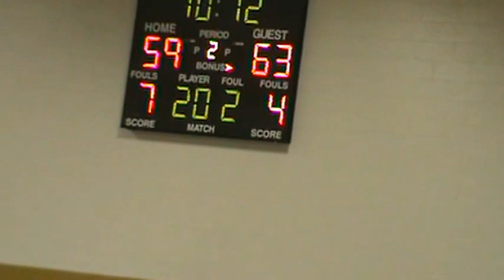NOVA vs Pot State Dec 4, 2012 (4)